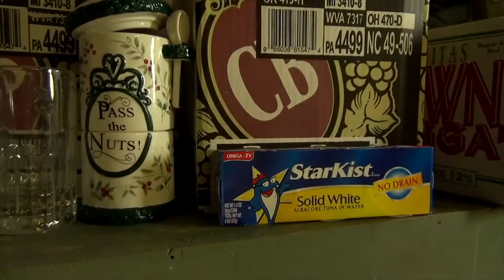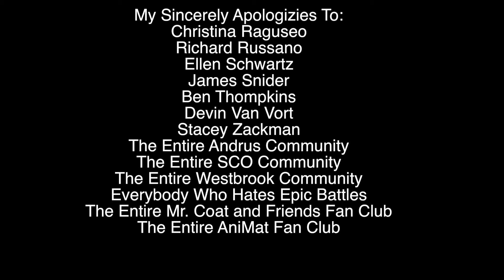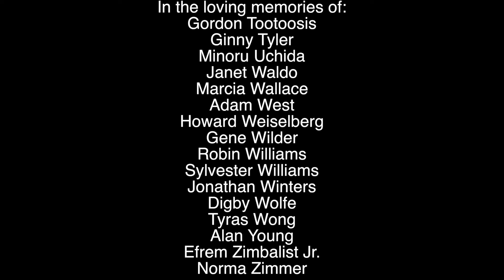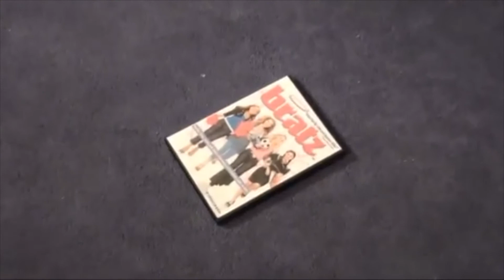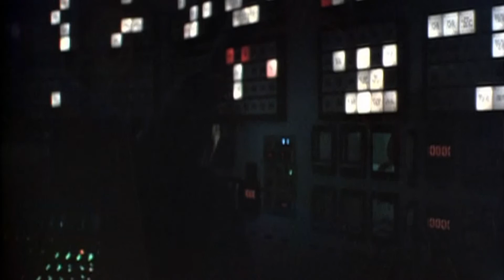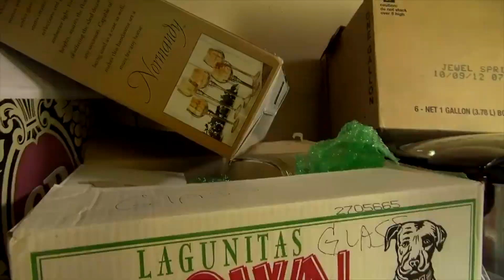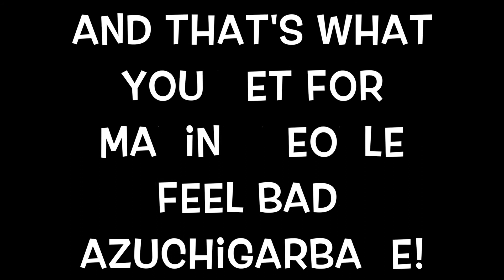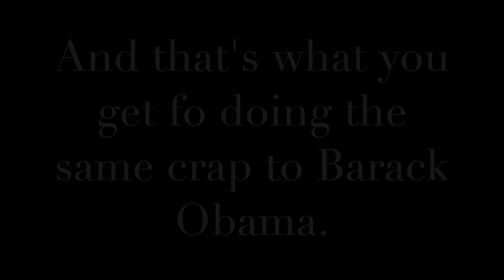Casual Reviews with bearRimshot: What is a Public Apology? Part 8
This is it people! This is the final part of Casual Reviews with bearRimshot: What is a Public Apology?. Anyways, I close the episode with two other times when the Academy Awards decided to make people in the cartoon community happy, particularly Disney and Studio Ghibli fans, a certain time when JumpStart 4th Grade was now fun to play and a VeggieTales song.